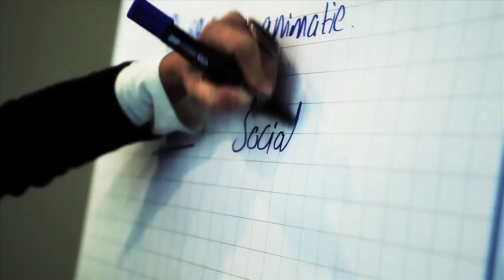Vergaderen in het Koetshuis van Kasteel De Hooge Vuursche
Event Company exploiteert Kasteel De Hooge Vuursche als locatie voor zakelijke en particuliere evenementen zoals: bruiloften, feesten, vergaderingen en presentaties.
Naast Kasteel De Hooge Vuursche exploiteert Event Company ook De Lindenhof in Delft en Landgoed Te Werve in Rijswijk.